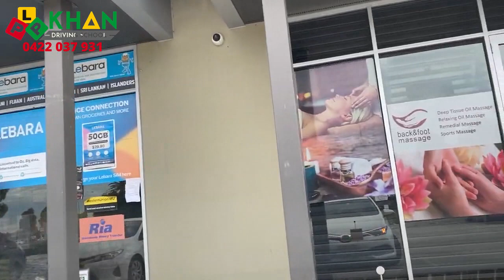Deer Park Drive Test Route 1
KHAN Driving School training in Broadmeadows- Seymour - Epping - South Morang - Essendon field-Coolaroo-Deer Park-Bundoora - Carlton - Sunbury and Craigieburn area.